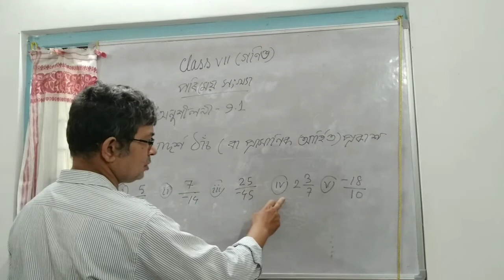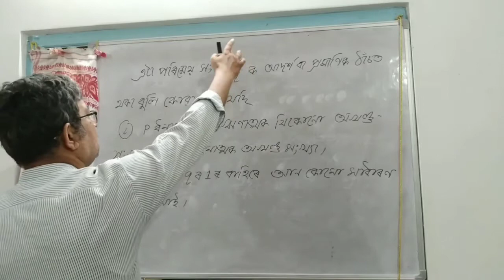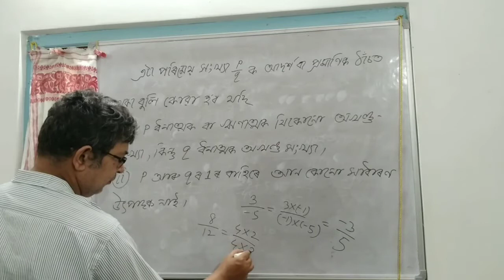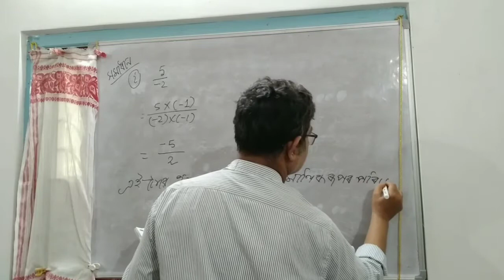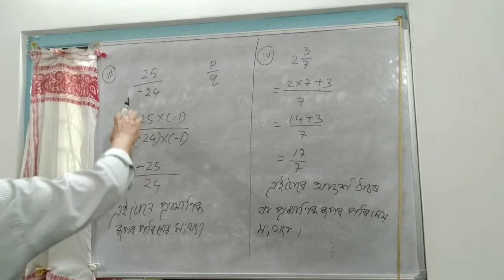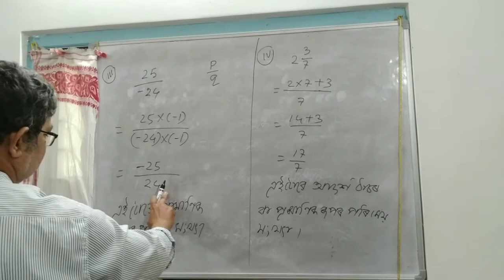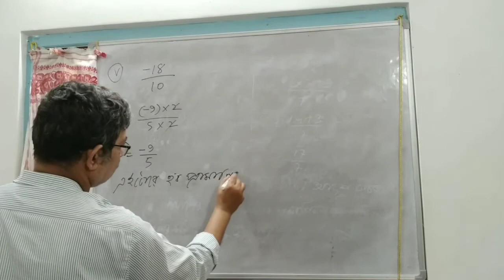743) Class VII Maths/ Ex-9.1(part-5)/পৰিমেয় সংখ্যা